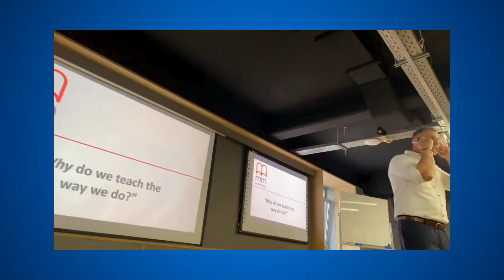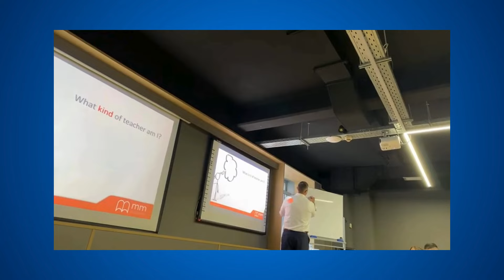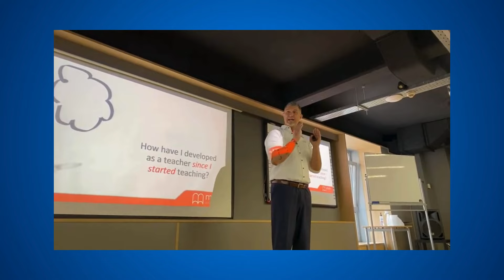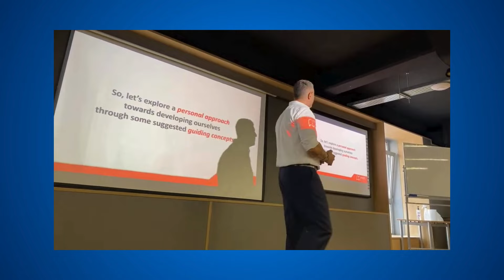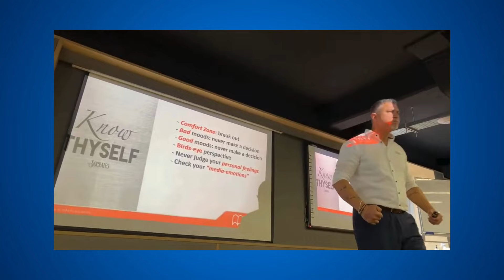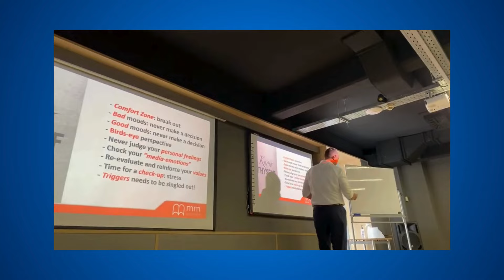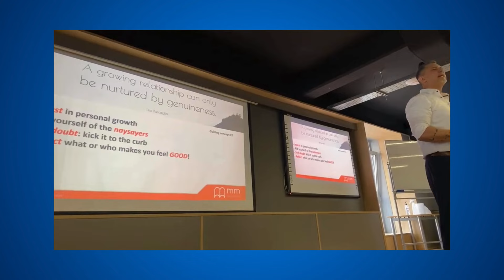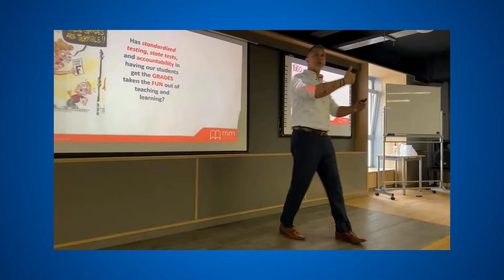Why do we teach the way we do! A fun lecture by Gregg Sotiropoulos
Gregg Sotiropoulos - Educational Consultant

Voúla, Attiki, Greece · Educational Consultant · MM Educational Group
Adjunct Professor working side by side with Prof. Vlachoutsicos in creating an authentic, invaluable MBA elective course